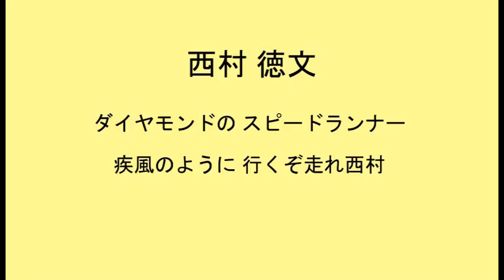【MIDI】 ロッテオリオンズ 西村徳文 応援歌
元ロッテオリオンズ 西村徳文の応援歌です。